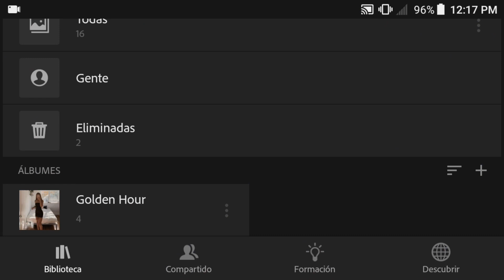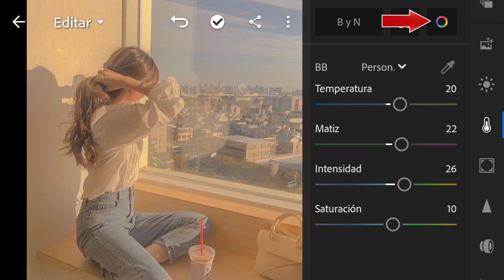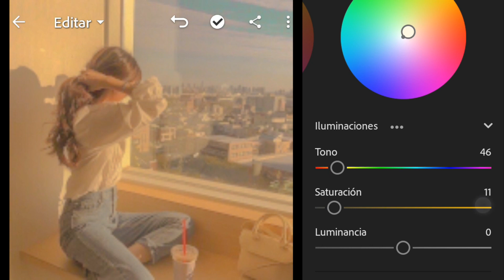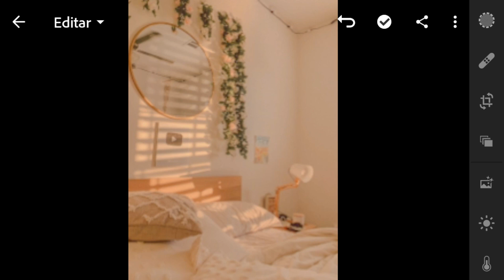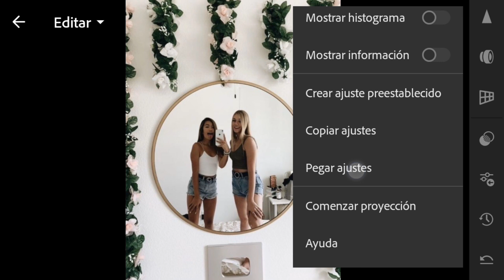Golden Hour Preset | Lightroom Mobile Tutorial | Preset Gratis (DNG)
Recuerda darle Me Gusta👍 y Compartir↗️ para más Presets Gratis y si eres nuevo por aquí, Suscríbete✅ y activa la Campana de Notificaciones🔔️️️ para que no te pierdas ninguno de los próximos videos :D
*FORMAS DE OBTENER ESTE PRESET:*
1. Puede seguir los pasos de edición del video (editar manualmente).
2. Puede descargar el Preset (Android y iOS), pero necesita una contraseña de 4 dígitos.

*NOTA:* No olvides actualizar tu aplicación de Youtube a la última versión.

*REGLAS PARA OBTENER LA CONTRASEÑA:*
📌La contraseña aparecerá en la esquina superior derecha como una tarjeta (i).
📌Aparecerá en cualquier momento, asegúrese de prestar mucha atención.
📌Procure no saltarse partes del video o no aparecerán las tarjetas.
📌La contraseña consta de 4 dígitos y aparecerá separada en 2 partes.
📌Ejemplo:
     [1]Contraseña: 12**
     [2]Contraseña: **34
📌Por último si ha encontrado ambas partes lo único que tiene que hacer es combinar contraseña [1] y [2] para descargar el "Preset", en el ejemplo anterior la contraseña sería 1234.

*TIPS✅:*
•Si quiere obtener la contraseña de manera rápida solo "aumente" la velocidad del video, a velocidad x2.